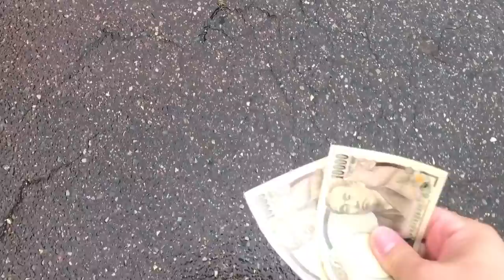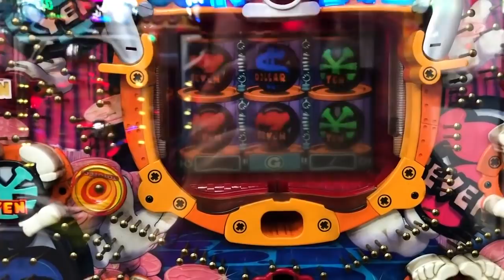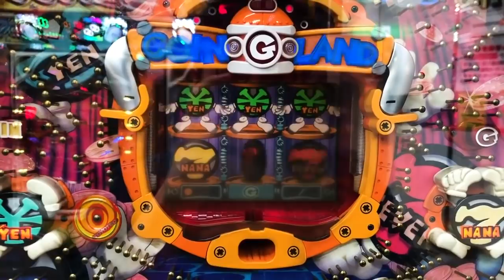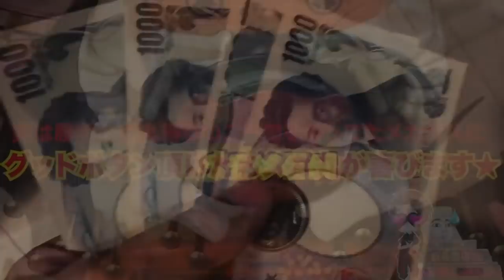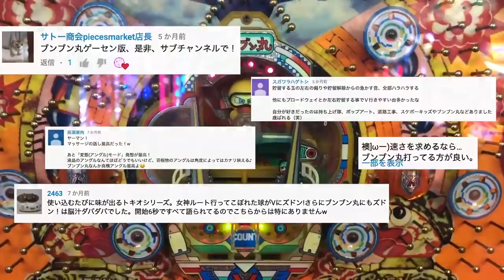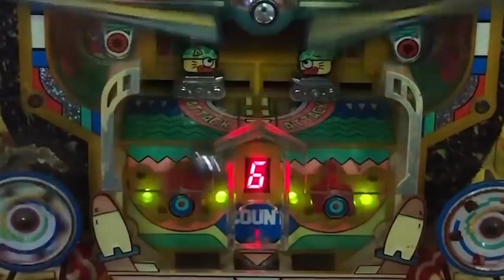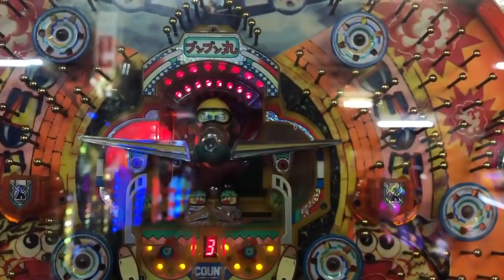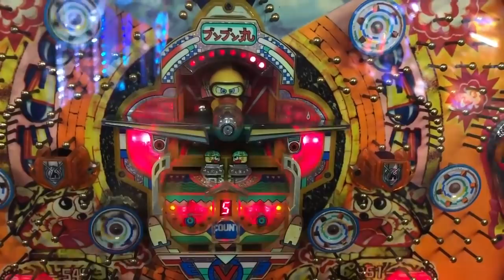【全国０店舗】豊丸の生きた化石パチンコ編（消された羽根モノ企画#８）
概要欄に来ていただきありがとうございます！

もしもの為にサブチャンネルも登録いただけると嬉しいです★
▪️サブチャンネル（メガカス食堂）